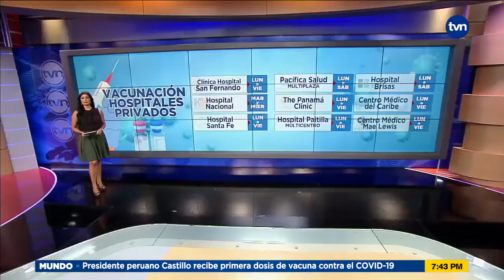Hospitales privados aplicarán desde este lunes vacunas contra el COVID-19 | TVN Noticias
Serán 8 hospitales privados los que se encuentran listos para iniciar con la aplicación de primeras dosis de vacunas contra COVID-19.